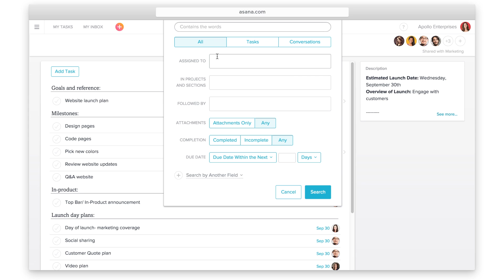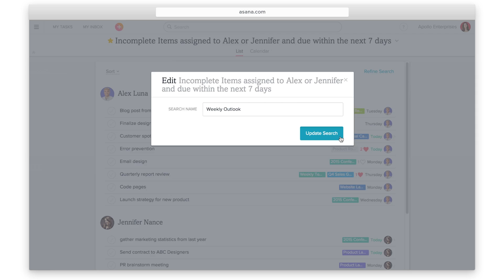How to use Advanced Search in Asana | Asana tutorial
For more information about using advanced search, visit the Asana Guide

Using advanced search in Asana, you can find tasks that are due this week, assess team member workload, and create advanced reports to analyze work that is finished and work that is still left to do.